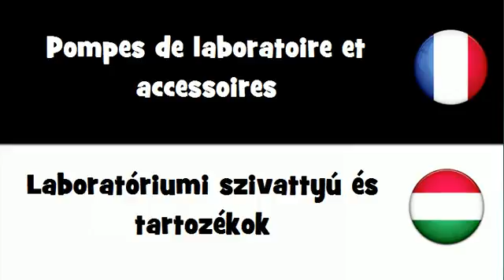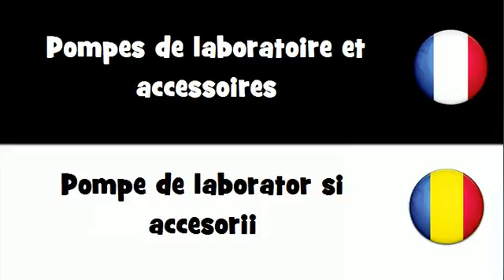VOCABULAIRE EN 20 LANGUES = Pompes de laboratoire et accessoires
frenchwithvincent VOCABULAIRE EN 20 LANGUES = Pompes de laboratoire et accessoires